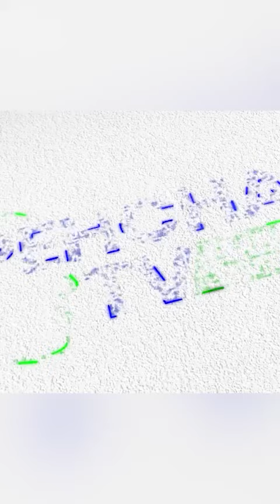PEHCHANTV Pakistan austrália Kashmir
Mushaal Hussein Mullick wife of Jailed Kashmiri Hurriyat Leader Mohammad Yasin Malik video message